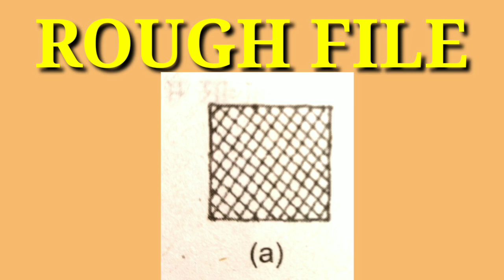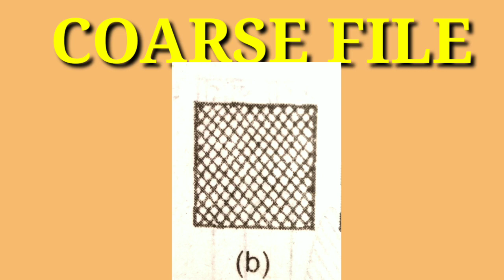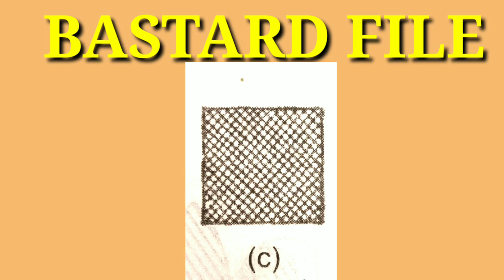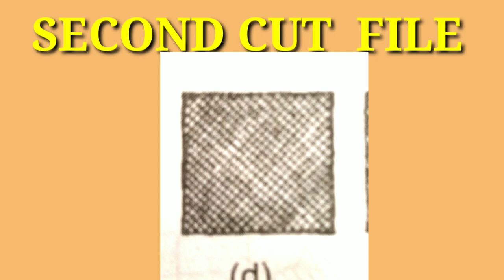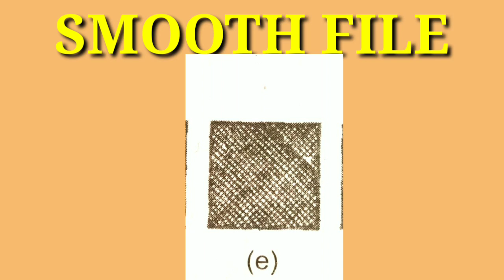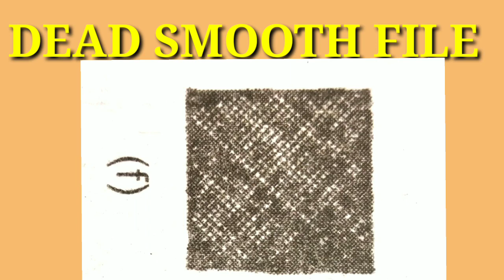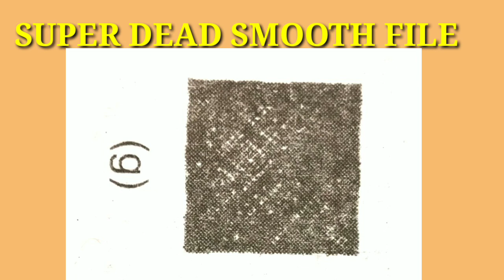30 January 2021